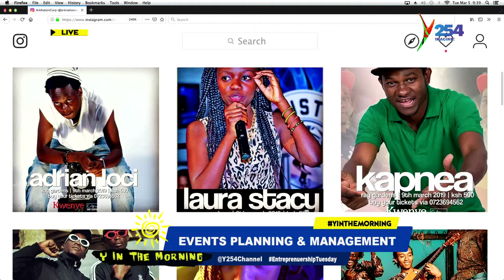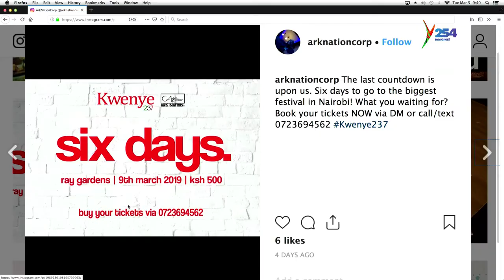Cashing In Handsomely Through Evens Planning And Management